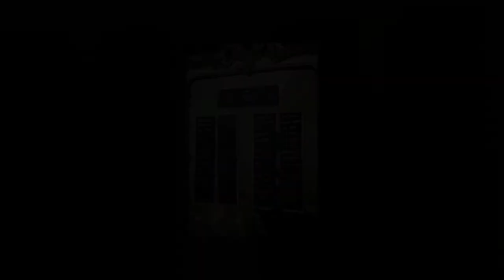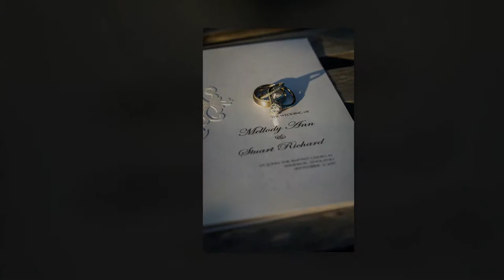Windsor Cathedral and Hedsor House Wedding | dramatic wedding photographer slideshow 1080p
A beautiful summer wedding at Windsor Cathedral and the amazing Hedsor House.